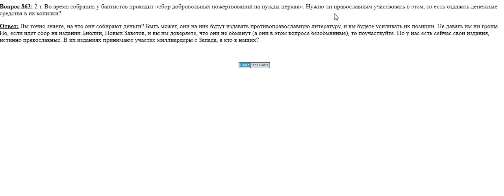863. Нужно ли православным участвовать в пожертвованиях у баптистов?